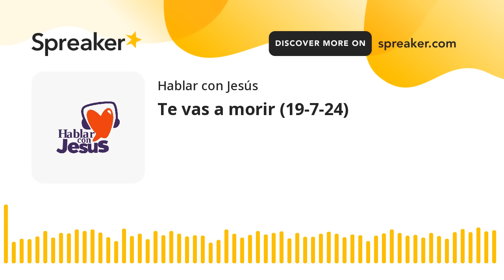HABLARCONJESÚS - Te vas a morir (19-7-24)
P. Juan Pablo (México)

leemos en la primera lectura que el profeta le dice al rey: te vas a morir. El rey oró a Dios y Dios le concedió vivir más. Aprendemos con esto que nuestra vida no depende de nosotros, sino que está en manos de Dios, y Él quiere que vivamos, con vida eterna.